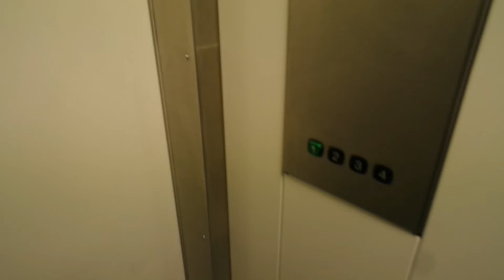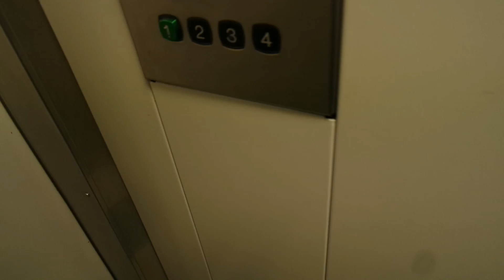Old Kone traction elevator/lift in Petäikönkatu 4-6B, Varkaus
Location: Petäikönkatu 4-6B, Varkaus, Finland
Brand: Kone
Year installed/modernized: 1987
Serial number: H 64840
Floors: 4(1, 2, 3, 4)
Capacity: 4 persons or 325 kg
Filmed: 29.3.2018